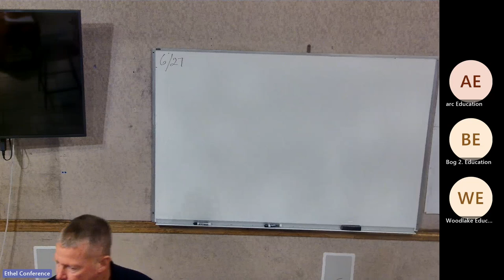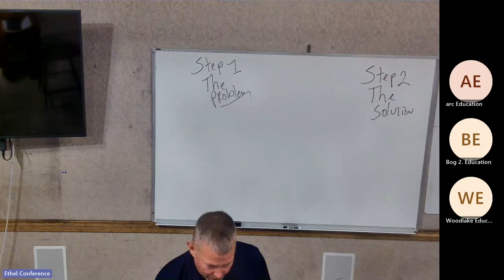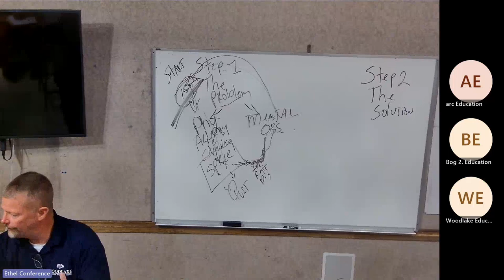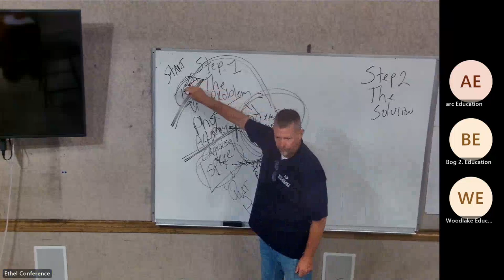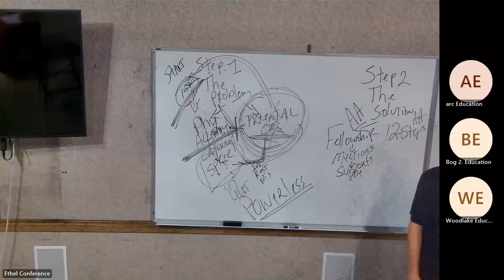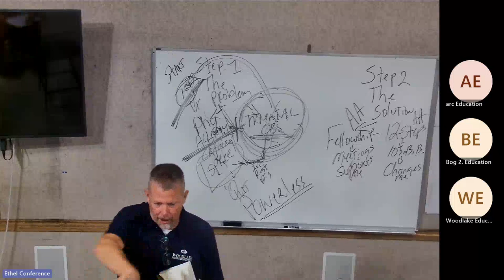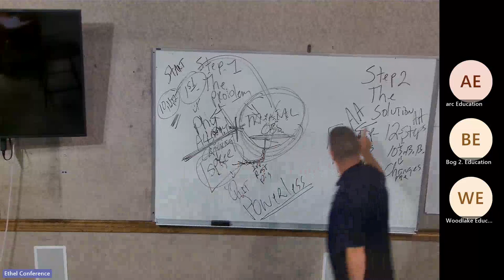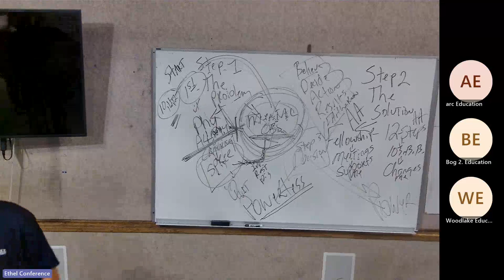Woodlake Education 6/27/23